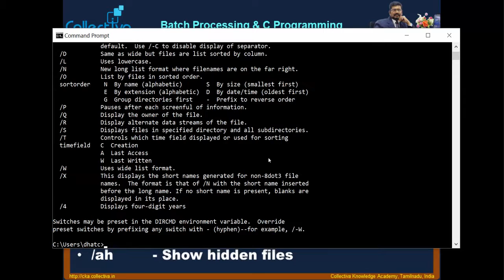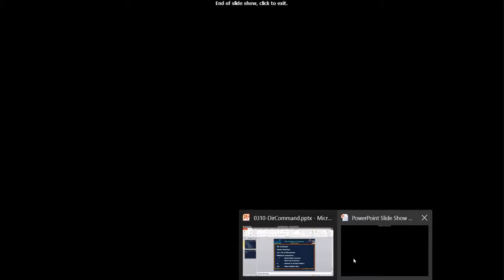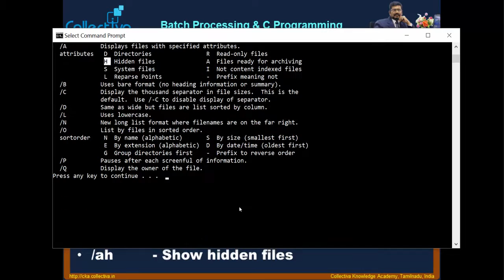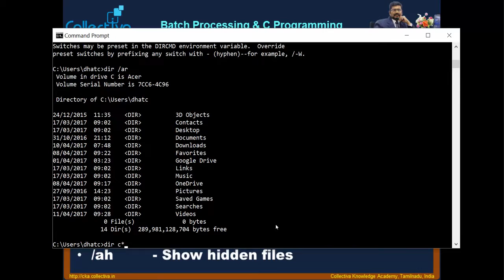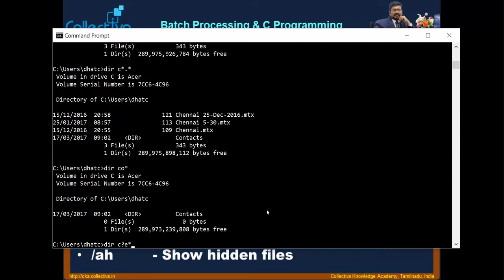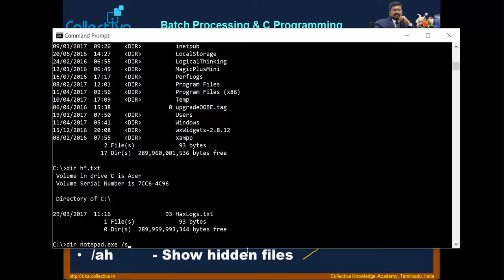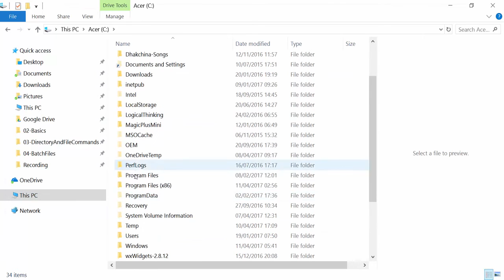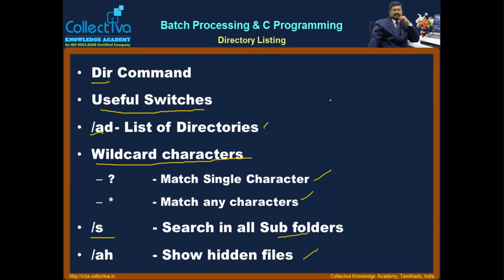#11 DIR Command Batch Processing & C Programming In Tamil YouTube